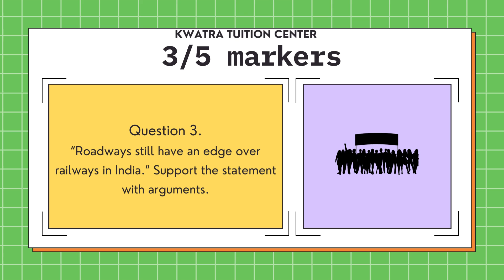Important Questions for Class 10 Social Science CBSE Term 2. Life Lines of National Economy